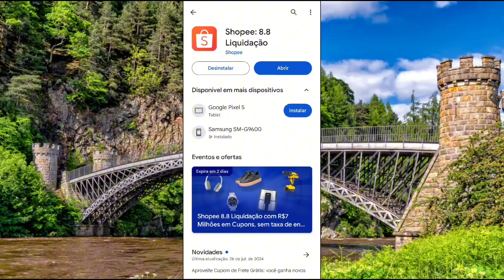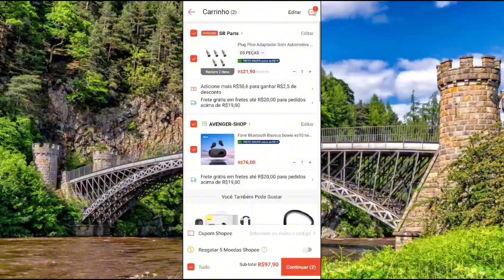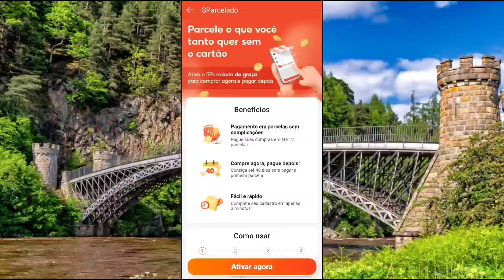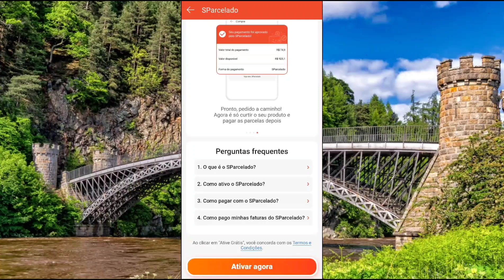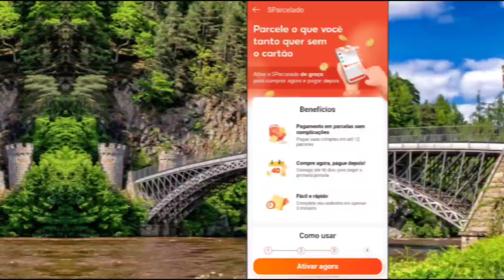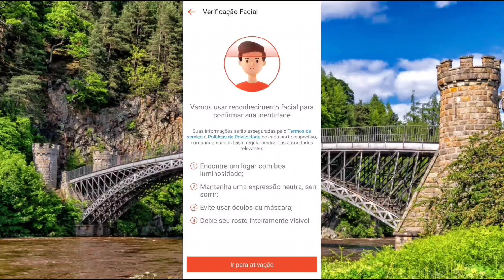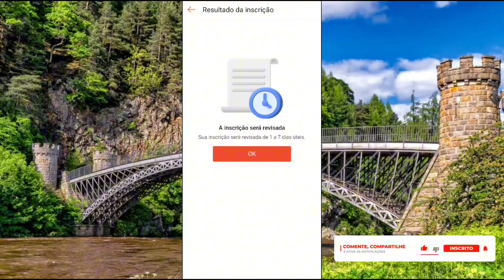COMO ATIVAR SP PARCELADO DA SHOPEE